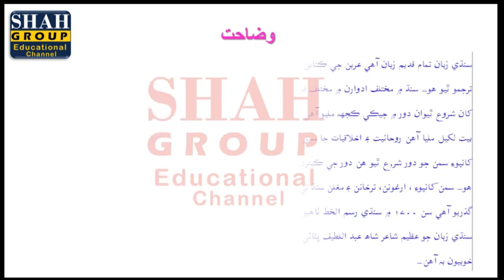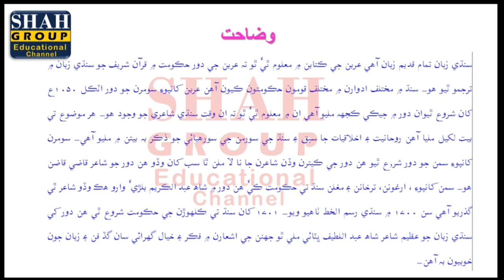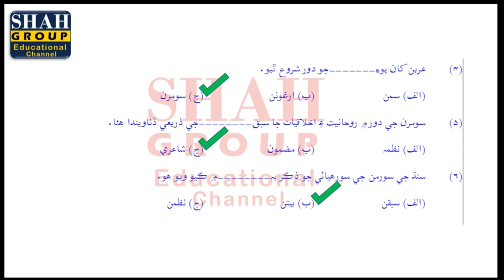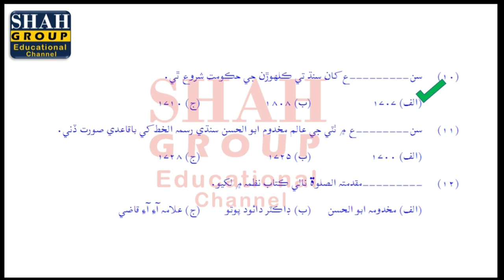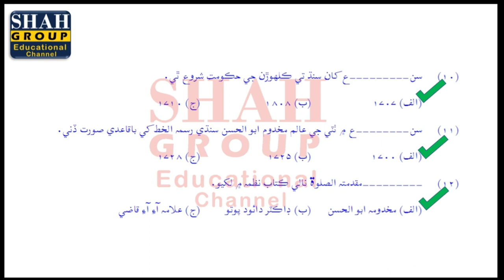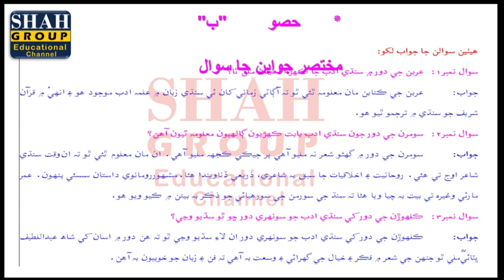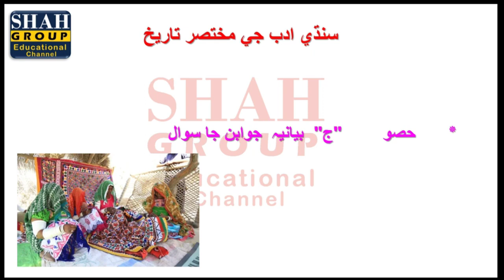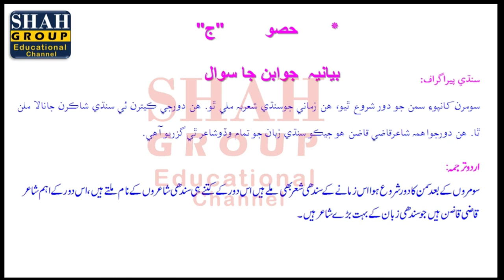X SINDHI | TOPIC: (حصہ اول) سبق: سنڌي ادب جي مختصر تاريخ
X SINDHI
TOPIC:      (حصہ اول) سبق: سنڌي ادب جي مختصر تاريخ